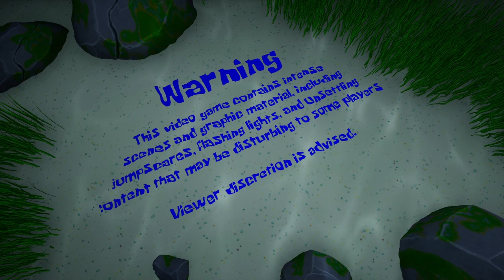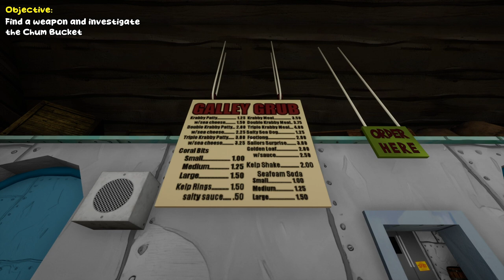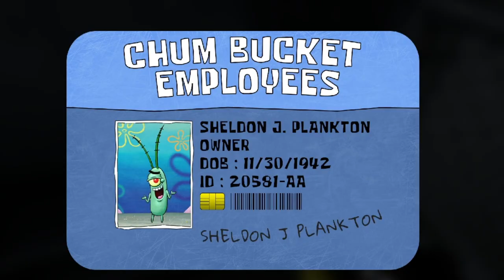I DON'T REMEMBER THIS EPISODE! | PLANKTONS PLAN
Plankton's plan with the evil robot Krabs backfires, resulting in chaos within the Chum Bucket as lasers fly. Driven by determination, SpongeBob decides to take matters into his own hands and investigate. Equipped with an assault rifle, he bravely confronts the robot Krabs in an intense battle. Now, it's up to you, the player, to determine the outcome and witness the next chapter unfold.
Good luck, you'll need it!

➡️ KICK ChildishRARE

0:00 Intro
3:02 gameplay starts
14:11 ending
14:33 outro